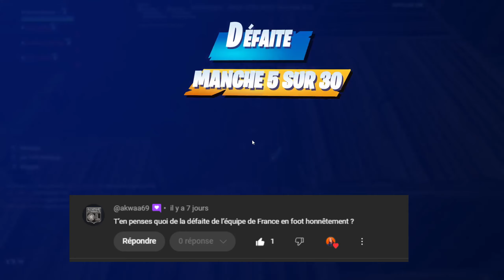ASMR Français | 100 % Chuchotements proche du micro & Close UP (je lis vos commentaire en vidéo) ✨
Achète tes maillots de foot de qualité pas cher du tout pour 2024/2025

• Je fait du foot depuis 8 ans ⚽
• Je suis une fille ☺️
• Passionnée de True Crime et Criminologie 🕵🏼‍♀️

   ~ 𝑪𝒐𝒏𝒕𝒂𝒄𝒕 𝒆𝒕 𝒄𝒐𝒍𝒍𝒂𝒃𝒐𝒓𝒂𝒕𝒊𝒐𝒏𝒔 ~
• Mon discord 👾 : fralyasmr

   ~ 𝑷𝒂𝒓𝒕𝒆𝒏𝒂𝒓𝒊𝒂𝒕𝒔 ~
InGameMoney
Achète ton Brawl Pass pour la nouvelle saison 20% moins cher

   ~ 𝑹𝒆𝒋𝒐𝒊𝒏𝒔 𝒍𝒂 𝒄𝒉𝒂𝒊̂𝒏𝒆 ! ~

Bonjour, bonsoir tout le monde !🔥
Ce soir on se retrouve dans une vidéo ASMR Français | 100 % Chuchotements proche du micro & Close UP (je lis vos commentaire en vidéo) ✨